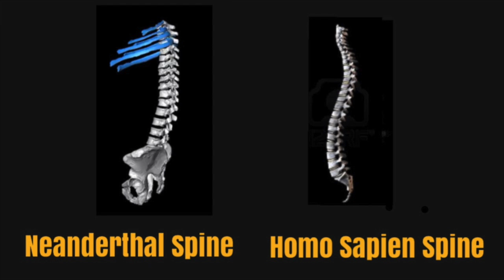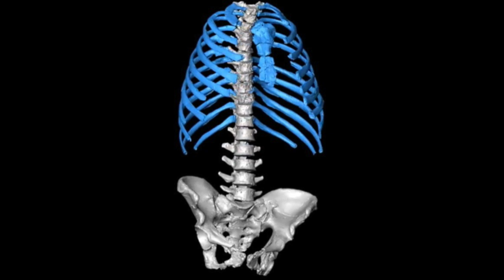Neanderthals Stood Up Straighter Than Us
New research on Neanderthal posture shows that they actually stood up straighter spines than we do!  This is another nail in the coffin for Danny Vendramini's Neanderthal Predation Theory, which held that Neathertals were hunched over.
Here's a link to the study cited in this video

I livestream on Twitch and Younow!
Zorkmid123